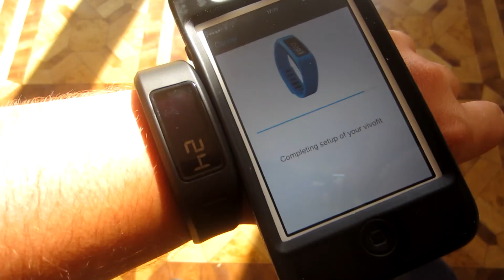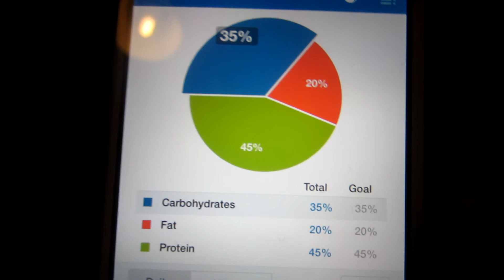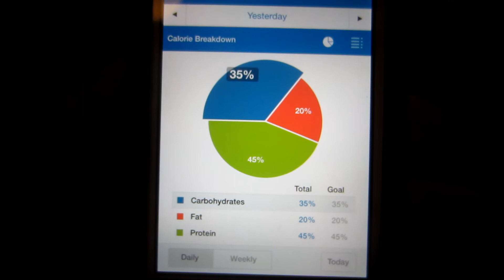GARMIN VIVOFIT UNBOXING!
Garmin Vivofit